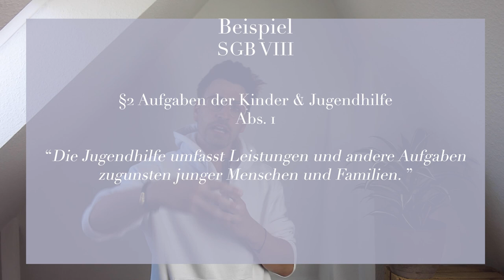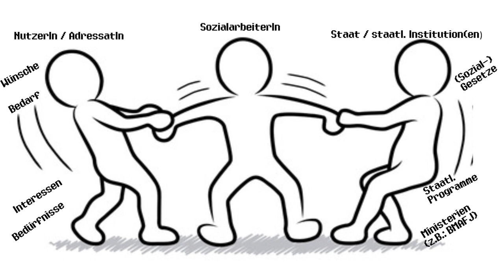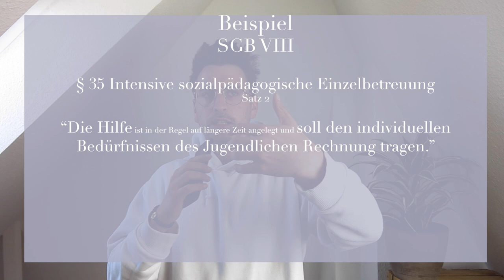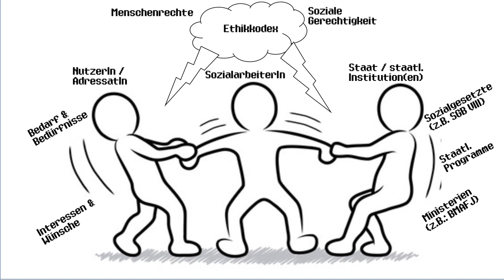Erklärt in 4 Min. II Tripelmandat der Sozialen Arbeit II Beispiel aus der Kinder und Jugendhilfe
Du kannst meine Arbeit hier ganz einfach mit einem Abo unterstützen - DANKE :)

Der Staat schafft durch Gesetze, die wiederum festlegen, welcher NutzerInnengruppe welche (staatlichen) Ressourcen und (staatlichen) Leistungen zu Teil kommen die Handlungsaufträge und die Strukturen, in der sich die Soziale Arbeit bewegt (vgl. Spiegel, 2013, S.2).
Gegenüber diesen staatlichen Handlungsaufträgen, mit welchen auch eine Verpflichtung dem Staat als einem der Auftraggeber (Mandate) des sozialpädagogischen Handelns einhergeht, steht der Handlungsauftrag, welcher von den Nutzern*innen der Sozialen Arbeit selbst ausgeht (vgl.
Spiegel, 2013, S. 26).
Diese  (strukturellen) Gegebenheiten wurden von Böhnisch und Lösch in dem sogenannten Doppelmandat festgehalten.
Staub-Bernasconi erweiterte dieses Doppelmandat um eine zusätzliche dritte Dimension – der Verpflichtung gegenüber der Profession (vgl. Staub-Bernasconi, 2018, S. 114 – 115).

►►Verwendete Quellen im Video sowie im Text:

Ehrhardt, A. (2013). Methoden der Sozialen Arbeiten (2. Aufl.). Schwalbach:
Wochenschau Verlag.

Staub-Bernasconi, S. (2018). Soziale Arbeit als Handlungswissenschaft. Soziale Arbeit auf dem Weg zu kritischer Professionalität (2. Vollständig überarbeitete & aktualisierte Ausgabe). Leverkusen: Barbara Budrich.

Spiegel H. (2013). Methodisches Handeln in der Sozialen Arbeit (5. vollständig überarbeitete Aufl.). München: Ernst Reinhardt.